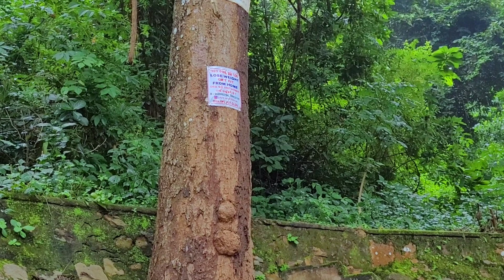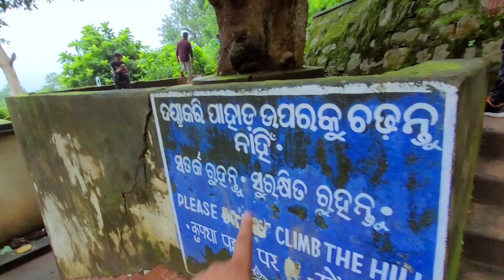Barunei Hill Khorda |ବରୁଣେଇ ପାହାଡ଼ | Barunei Temple | Beautiful Place In Bhubaneswar | Hill Trekking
Barunei Hill | A Beautiful Place In Bhubaneswar | Trekking |ସାଙ୍ଗ ମାନଙ୍କ ସହ ମସ୍ତି | Odia Vlog

facts:-
This hillock is a popular picnic spot and its proximity to Khurda Fort and many other tourist hotspots has made it a popular stopover for sightseeing. Barunei Hill is also home to a shrine dedicated to Goddess Barunei. Legend has it that king Ramachandra Dev had built the temple for the goddess.

location:-
This temple is situated at around 25 kms away from Bhubaneswar and nestled amidst the foothills of the beautiful Barunei hills. It is a popular tourist plcae.Winter Months are the best time to visit this place.